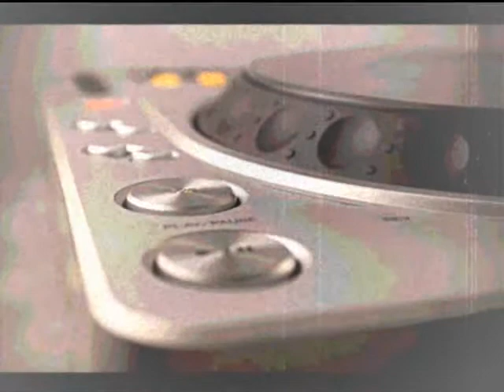AFRO 2013 - YARDIE RMX - MAT / JACO / MORO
NEW AFRO RMX